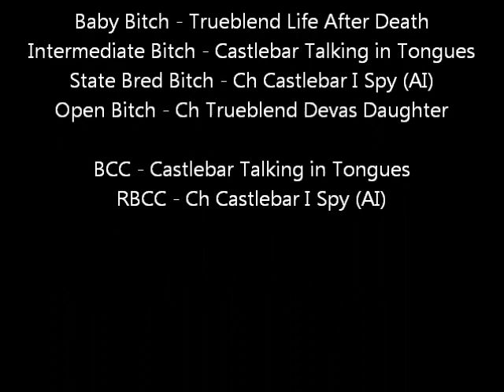Staffordshire Bull Terrier Bitches, Perth Royal Show 3rd October 2015